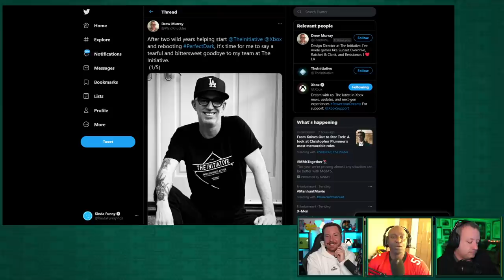Next-Gen: Performance or Resolution? - Kinda Funny Xcast Ep. 27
to find out how Upstart can lower your monthly payments today!

SnowBikeMike, Parris Lily, and Gary Whitta sit down to talk about performance vs resolution modes, MLB The Show coming to Xbox in April, and much more!

Timecodes:
00:00:00 - Start
00:04:00 - Performance vs. Resolution Mode
00:17:33 - Maneater
00:22:11 - Housekeeping
00:23:02 - Black History Month At Xbox
00:27:19 - Hitman 3 February Road Map & Kinda Funny Collab!
00:32:17 - What grinds our Next-Gen gears
00:43:11 - Ads
00:44:52 - How Many Xbox Series XIS consoles are in the wild?
00:47:31 - Little Financial Round Up
01:09:04 - Sports Fan Moment!
01:33:10 - Mass Effect Legendary Edition
01:41:59 - HEADS UP/Required Reading